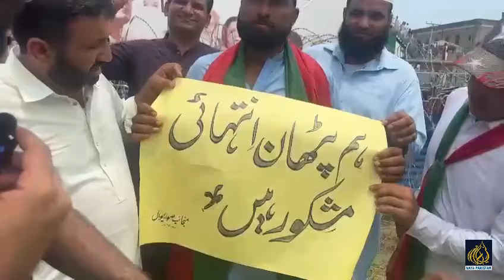صوابی جلسے گاہ کا سب سے خوبصورت منظر عمران خان کی کرسی پر عمران خان کی تصویر رکھ دی گئی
credit: @NayaPakistanChannel